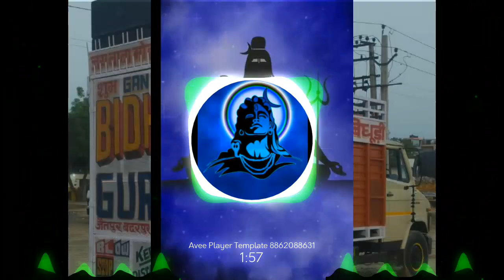bhole o bhole kiya khtta ha ya btta da full edm song dj swam gzb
bhole o bhole kiya khtta ha ya batta da full edm song dj swam gzb